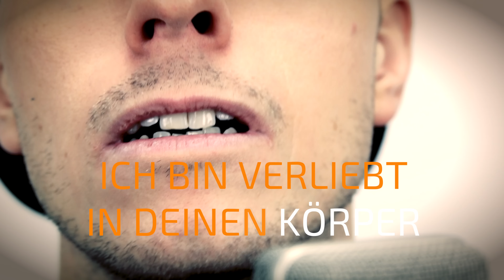Ed Sheeran - Shape of You - Auf Deutsch! (Übersetzung / Text / Lyrics)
Shape of you deutsch! Du suchst die Lyrcis von Ed Sheeran "Shape of You"? Hier kommt der deutsche Text (sinngemäße 1:1 Übersetzung / Cover-Version, / keine Parodie).
German Translation of Ed Sheerans "Shape of You". Auch zum Mitsingen als Karaoke / Instrumental-Version kompatibel 🤔😂

Das Original von Ed Sheeran könnt ihr hier bei Amazon downloaden: goo.gl/eT7GcZ
Die CD/das Album gibt es hier: goo.gl/ZR2ebS

Instrumental/Karaoke:
Eigene Instrumentation durch Axel Fischer/
Own composition and arrangement by Axel Fischer

Sinngemäße Übersetzung des Originaltextes durch Axel Fischer /
Translation of original lyrics: Axel Fischer

Vocals/Performance: Axel Fischer

Bitte beachten: Der Originaltitel "Shape of You" stammt vom Interpreten "Ed Sheeran" - (C) 2017 Warner Music.

Please note: The original Version of this Track "Shape of You" by "Ed Sheeran" - (C) 2017 Warner Music.